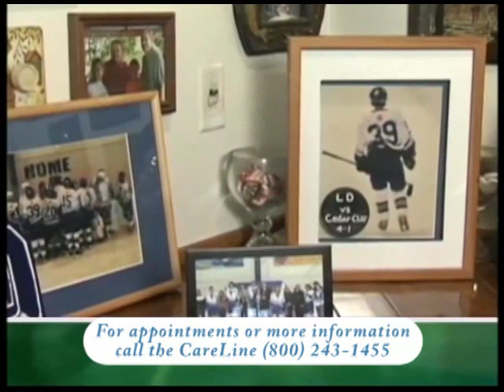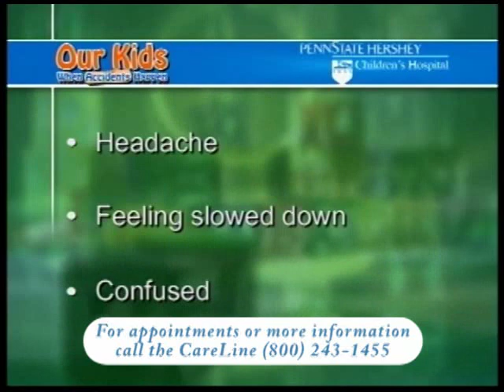Our Kids: When Accidents Happen [Part 3 of 4] - Penn State Hershey Children's Hospital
Penn State Hershey Children's Hospital presents information about care of children's accidental injuries.  A young hockey player talks about his experience with concussions.